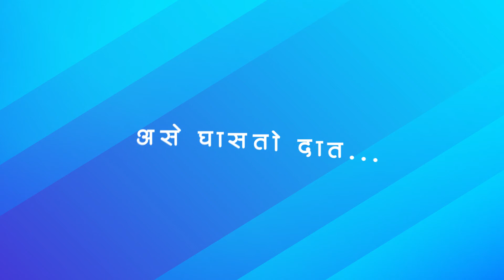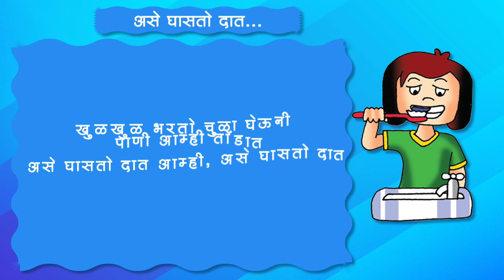Ase Ghasto Daat | असे घासतो दात आम्ही असे घासतो दात (दातांची स्वच्छता करण्याची प्रक्रिया)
असे घासतो दात आम्ही असे घासतो दात (दातांची स्वच्छता करण्याची प्रक्रिया